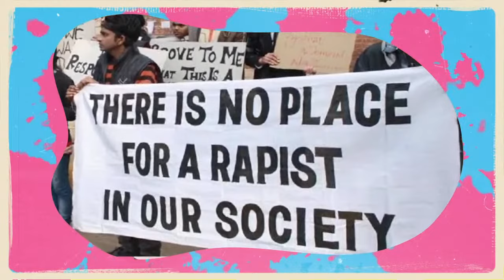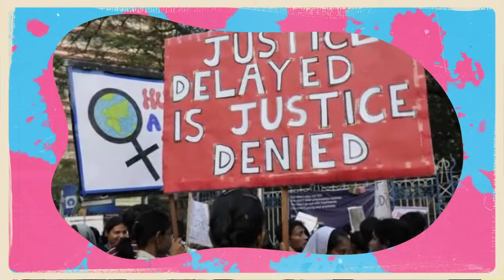Barkha Dutt LIVE | International Emmy Awards 2023 | Shefali Shah Nominated For Delhi Crime 2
Actors Shefali Shah, Jim Sarbh and Vir Das have been nominated for the 2023 International Emmy Awards, the International Academy of Television Arts & Sciences announced.

Shefali Shah got nominated in the Best Performance by an Actress category for her role in the Netflix series Delhi Crime 2.

The first season of the series has already won an Emmy in the Best Drama series category in 2020.

Barkha Dutt speaks to Shefali Shah &  writer-director Richie Mehta about the in’s and outs of creating a gritty, realistic and crime drama.

Listen to their personal journey of attachment with the story and the path unraveling the male psyche, superhuman behavior, and stigma around rape.

This video was first aired on November 28, 2020.